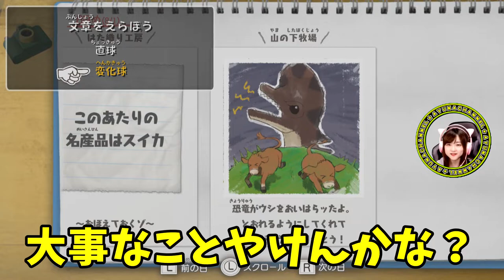鶴の恩返し【クレヨンしんちゃん『オラと博士の夏休み』〜おわらない七日間の旅〜】Part 13